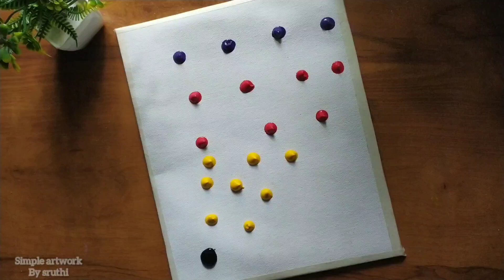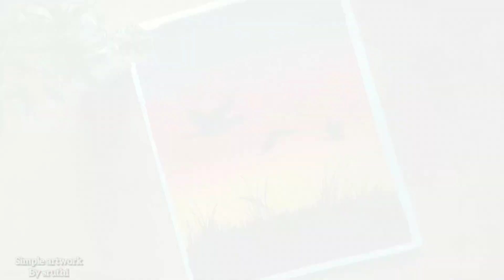Easy sunset painting for beginners / Drawing and painting challenge #37 |simple artwork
Topic covered
1.how to paint sunset
2.easy painting techniques
3.step by step painting
4.landscape painting
5.nature painting
6.painting for beginners
7.easy drawing
8.painting
9.acrylicpainting
10.simple
painting  , draw a picture , learning to draw